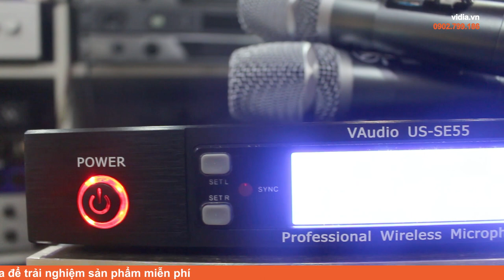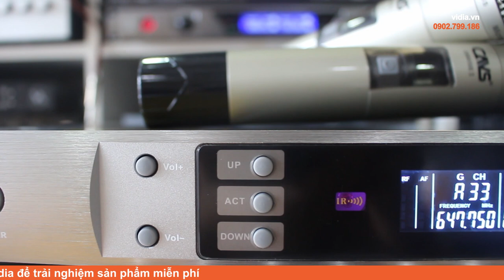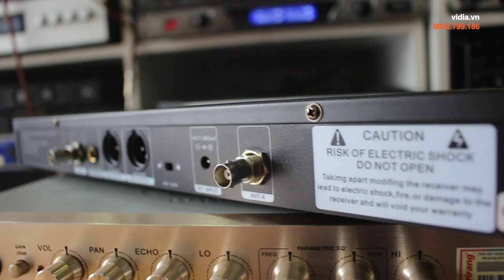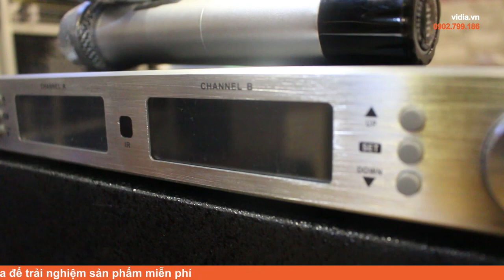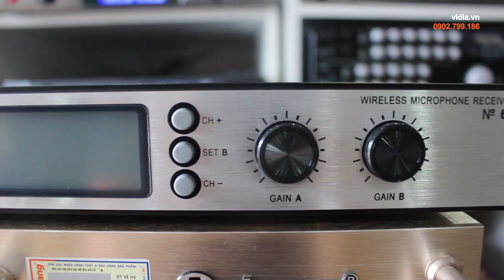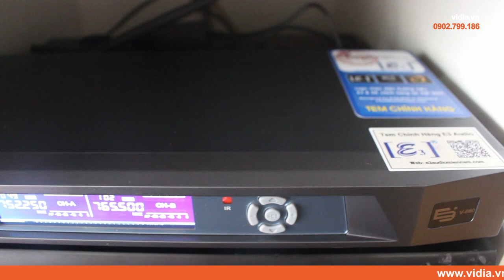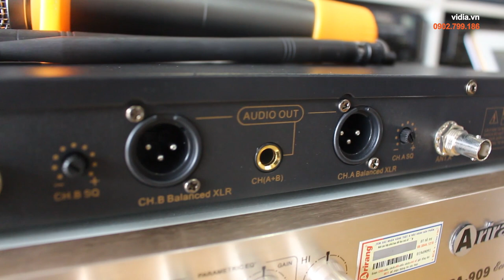TOP 5 micro karaoke không dây hay và được ưa chuộng nhất đầu năm 2019 - Vidia - 0902699186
Micro không dây tốt nhất, bán chạy và được ưa chuộng nhất đầu năm 2019. Đến từ các thương hiệu nổi tiếng: VERITY , CAVS , E3 , NAVISION. Phù hợp cho hộ gia đình,  kinh doanh, tiệc tùng hội nghị  đáp ứng đủ mọi nhu cầu mang những trải nghiệm tuyệt vời nhất.